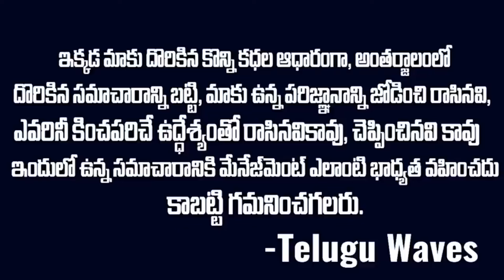ఎడారిని 10ఏళ్లలో అడవిలా మార్చేశాడు..ది గ్రేట్ సెబాస్టియన్: సెల్యూట్ | Sebastiao Salgado | VOV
Watch : ఎడారిని 10ఏళ్లలో అడవిలా మార్చేశాడు..ది గ్రేట్ సెబాస్టియన్: సెల్యూట్ | Sebastiao Salgado | VOV